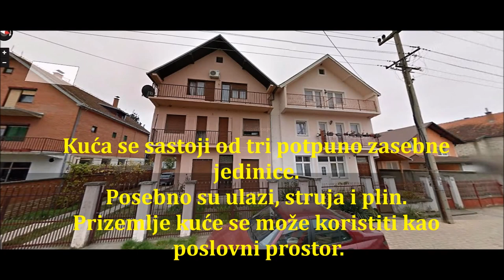Nova Pazova kuća na prodaju 80.000 € tri stana Luka Anđelić HITNO novembar 2016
SNIMANJE I MONTAŽA ZA PARE salepeta 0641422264
Dodatne informacije:
Luka Anđelić  063/300-665               Novak Stojković  064/350-3652
NOVA PAZOVA je naselje u Srbiji u o
pštini Stara Pazova u Sremskom okrugu 25 km severozapadno od Beograda. Prema popisu iz 2011. ukupan broj stanovnika u Novoj Pazovi je 17106. Nova Pazova je poznata po razvijenoj tzv. maloj privredi, tačnije malim samostalnim zanatskim radnjama koje su se otvarale još u Jugoslaviji sredinom 50-ih godina 20. veka.
Nova Pazova ima infrastrukturno uređenu industrijsku zonu koja ima veoma zanimljiv položaj jer se nalazi na magistralnom putu Beograd-Novi Sad, pored nje prolazi železnička pruga, njenom ivicom prema Starim i Novim Banovcima se pruža i auto-put M-75, a 75% površine je katastarski aerodrom Batajnica.
U staropazovačkoj opštini, Nova Pazova je drugo naselje po veličini, a takođe i naselje sa izuzetno malim atarom, svega 17,89 km². Ovde je 1981. godine živelo 15.488 stanovnika ili 865,7 stanovnika na km². Aritmetička gustina naseljenosti je devet puta veća od pokrajinskog proseka. Atar Nove Pazove graniči se na severu sa atarom Starih Banovaca, na istoku sa atarom Novih Banovaca, na jugu sa atarom Batajnice i na zapadu sa atarom Vojke.
Nova Pazova je mesna zajednica opštine Stara Pazova, do 1958. godine Nova Pazova je bila opština, ali je tadašnjom promenom sistema lokalne samouprave došlo do ukrupnjavanja opština, čime je Nova Pazova izgubila status opštine. Danas u Novoj Pazovi se sve više pojavljuje ideja za potrebom ponovnog dobijanja statusa opštine i to svakako ima utemeljenje kako u privrednoj snazi ovog sremskog naselja tako i broju stanovnika koji beleži pozitivnu stopu priraštaja poslednjih godina.

obrada i montaža:
             faceboook salepeta
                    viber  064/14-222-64